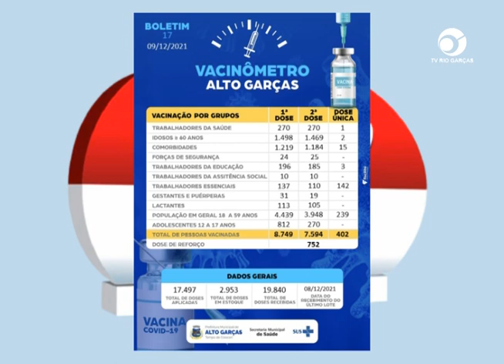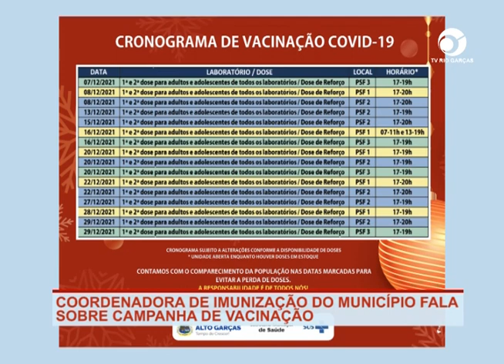COORDENADORA DE IMUNIZAÇÃO DO MUNICÍPIO FALA SOBRE CAMPANHA DE VACINAÇÃO